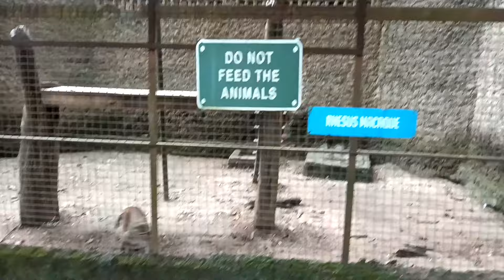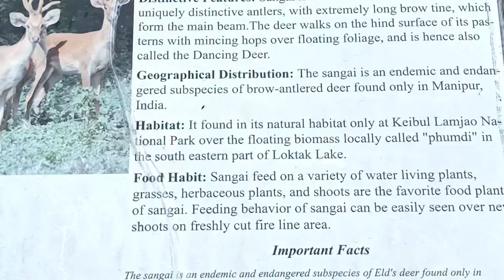Visiting In Nagaland Zoological park 🐍🦌🦩🐅🦜🦉🦚🕊️🐦🐦‍⬛🦬